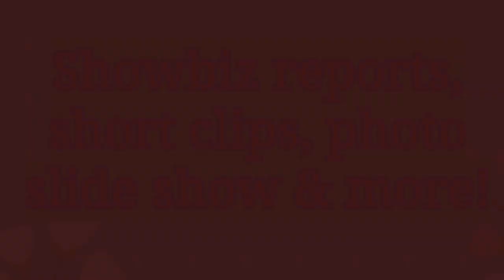MY NEW INTRO... Sana Magustuhan Nyo!